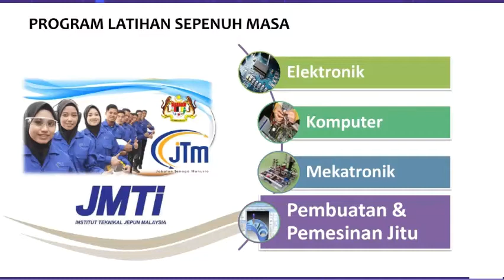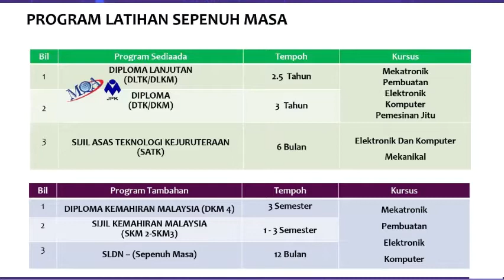Temu ramah dengan En.Faisal ‐ JMTI [Part 3]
Temu ramah dengan En.Faisal ‐ JMTI (Institut Teknikal Jepun Malaysia)
Dia berkongsi mengenai program latihan sepenuh masa dan mengenai bilangan pelajar.

Vision:
Create a new world order from Malaysia
Mission: